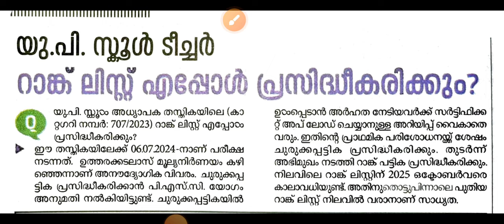LPUP| SHORT LIST| RANK LIST| upsa psc #2024